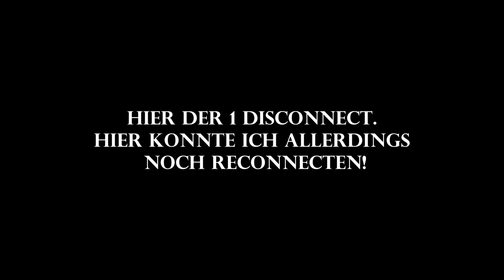Tarkov sagt NEIN! Disconnects mitten in der Runde! | Escape from Tarkov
Tarkov sagt NEIN! Disconnects mitten in der Runde!

🔴Gerne Joinen🔴

Joint dem Discord um mit uns zu quatschen,an Turnieren von uns Teilzunehmen und vieles mehr!

Mein PC:
-Azza Inferno 310
-Asus Rog Strix z-490 F Gaming
-Nvidia Geforce Rtx 3070 Ti von Asus (Rog Strix Gaming)
-3 TB HDD
-250 GB SSD
-Be Quiet Dark Rock 4
-Corsair RM750
-Corsair QL120 Lüfter

Läst ein Abo und ein like da!
Wir würden uns mega über einen Kommentar freuen!